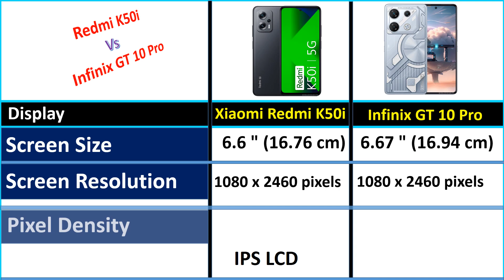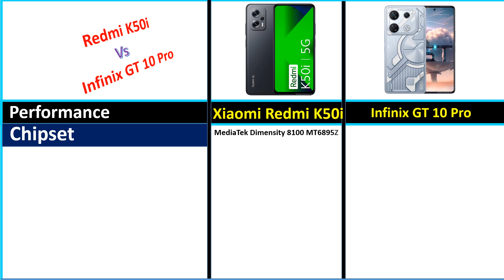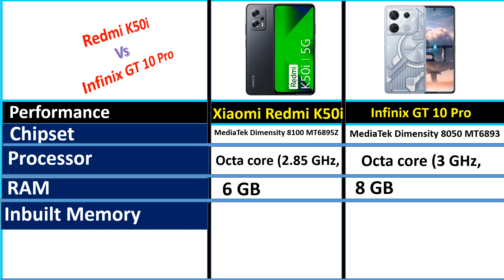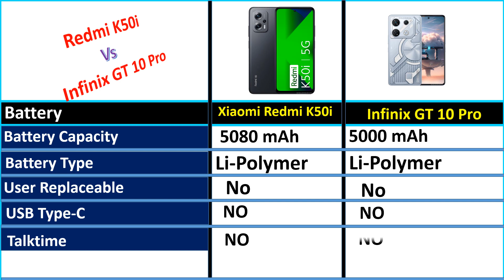Infinix GT 10 Pro vs Redmi K50i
owners.
tech-zones